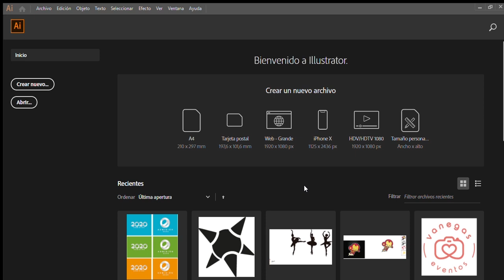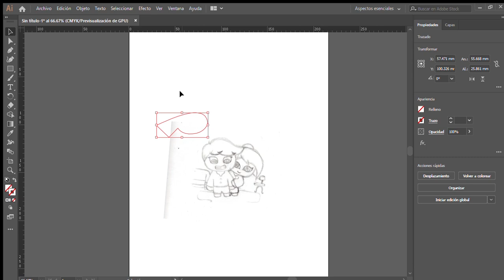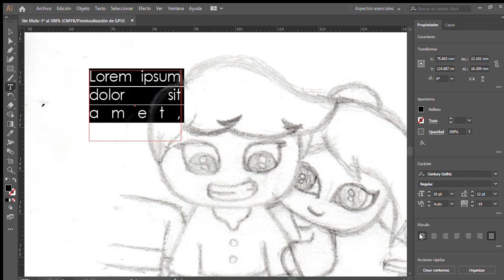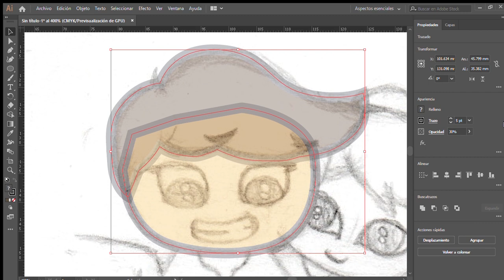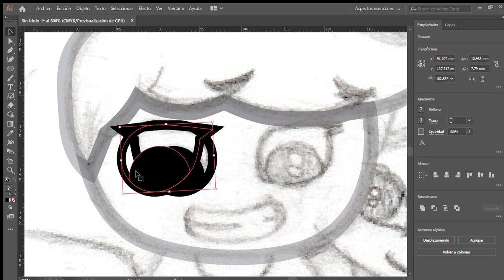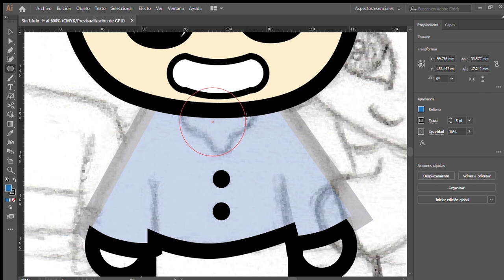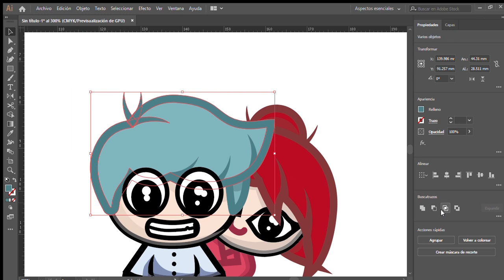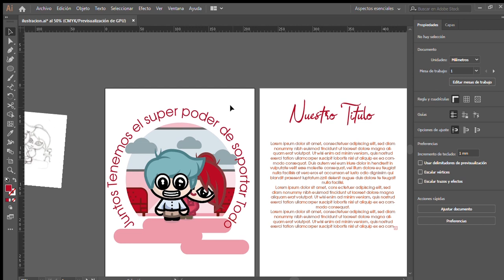¿Quieres digitalizar tus ilustraciones?// Aprende a usar illustrator desde 0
Aprende a vectorizar ideas plasmadas en lapiz y papel, ideal para crear personajes o ilustraciones digitales.